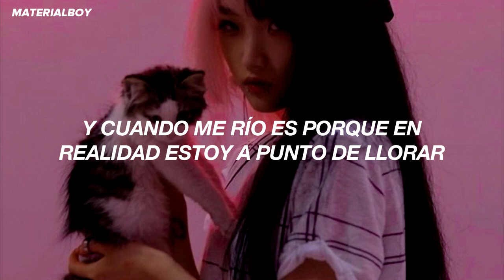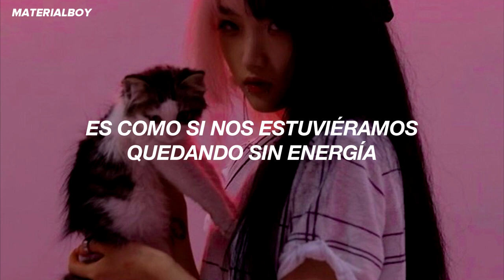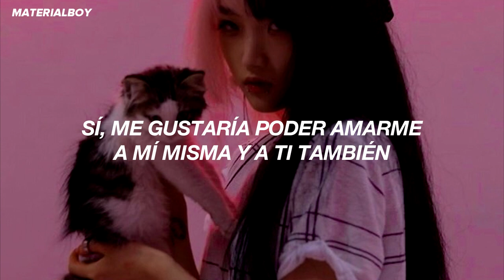escucha esto si sientes que tu relación va mal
Caroline - Have My Cake and It Too (Traducida al Español)

Lyrics:

I see your name light up on my phone but I don't answer
Cause the second I do I know that my heart is in danger

Oh woah
This anxiety is killing me

Oh woah
When you're with me lose part of me

I still roll the dice
Take another slice
But when it comes to you and I

We're sugar crashing
Too many lows between the highs
And when I'm laughing it's only cause I'm bout to cry
Yeah, I wish I could love myself and love you too
Yeah, I wish I could have my cake and eat it too

Oooo
Ahooo

Yeah I got a playlist that makes us sound so romantic
Pretend that it's sweet so I'm not tasting all the tragic

Oh woah
This anxiety is killing mе

Oh woah
So full of nervous energy

I still roll thе dice
Take another slice

Oooo
Ahooo